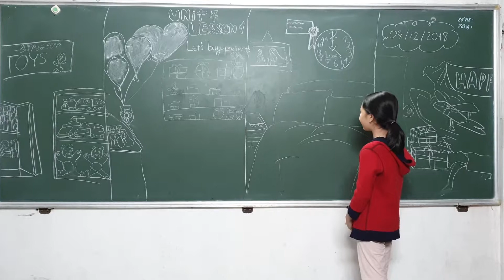MR. TÙNG VLOG - FAMILY AND FRIENDS 2 - UNIT 7: LET'S BUY PRESENTS! (08/12/2018)(1)